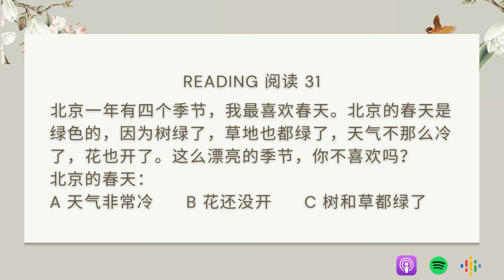Slow Chinese HSK3 Standard Course Workbook L5 Reading 31